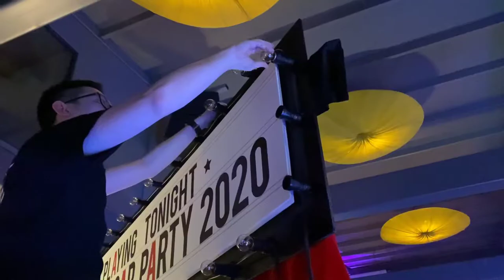Oscar Themed Annual Dinner Malaysia 2020 (Hays Consulting)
We produced a thematic annual dinner for Hays Consulting Malaysia titled "Oscar Night". Hays Consulting is a first time client for us and we are happy to be able to deliver above expectations.

Client: Hays Consulting Malaysia
Event Date: June 2020
Theme: Oscar Night

We'd love get to know more about your upcoming creative.